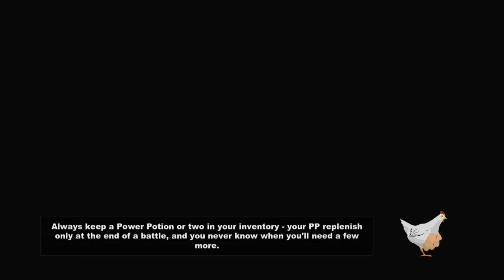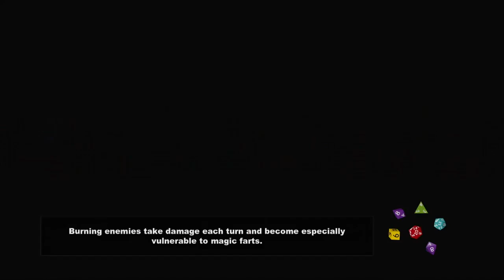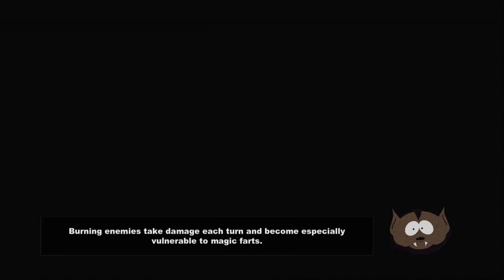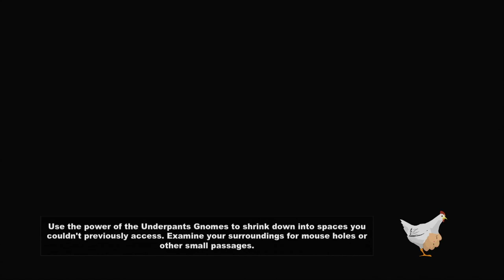South Park: The Stick of Truth - PART 9